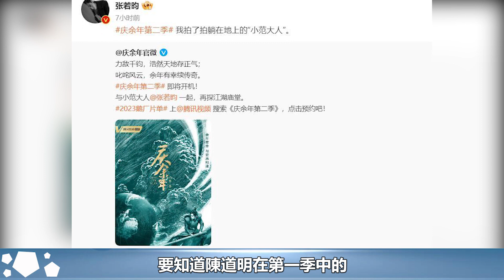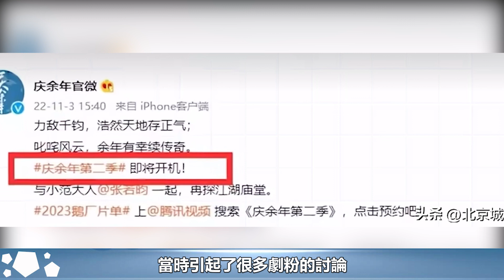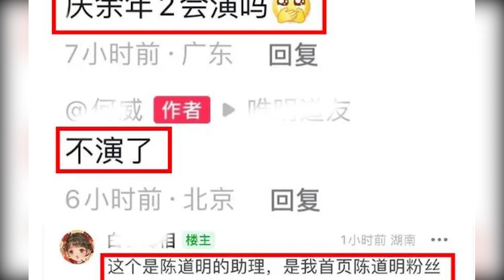《慶餘年2》《慶餘年3》來襲，卻曝陳道明辭演慶帝，陳萍萍或換人︱慶餘年︱張若昀︱李沁︱肖戰#娛樂爆料社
《慶餘年2》《慶餘年3》來襲，卻曝陳道明辭演慶帝，陳萍萍或換人